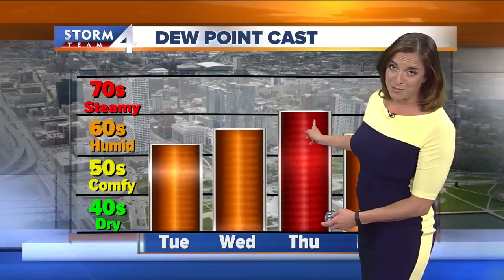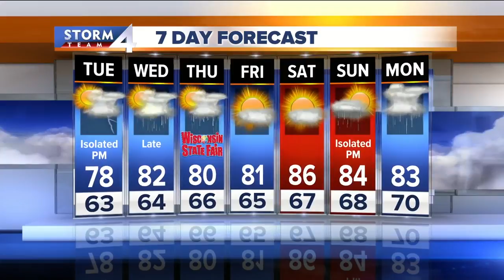Spotty showers continue through the week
Pop-up showers and storms have created some downpours and small hail to the northwest of Milwaukee, these storms are not severe but some spots have seen more than an inch of rain and pea-sized hail.  Any shower/storm will lose steam around sunset and skies will eventually become mostly clear overnight with the potential for some patchy fog as temperatures drop close to the dew point, in the low 60s.